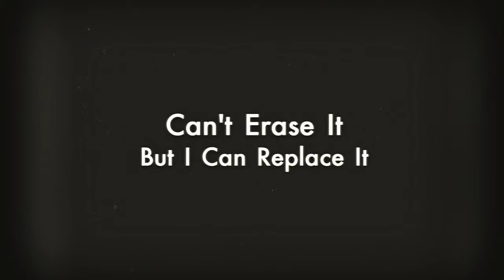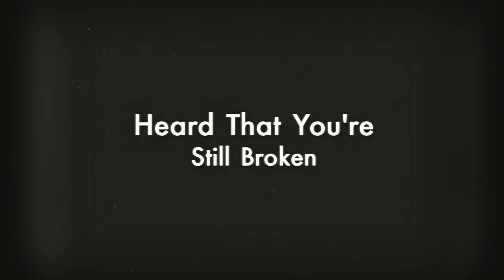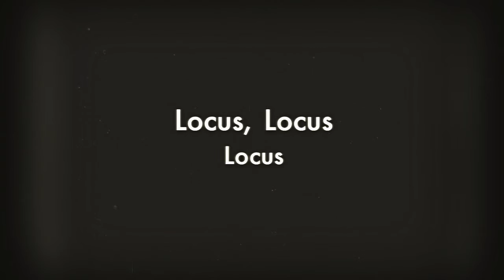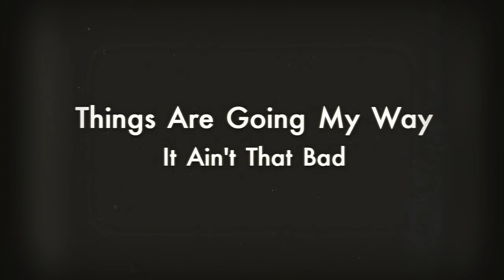Major Input “Locus” Official Video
Official music video for Major Input's "Locus"

Video by: Keith Corcoran

Illustrated lyrics by: Daniel Lyons